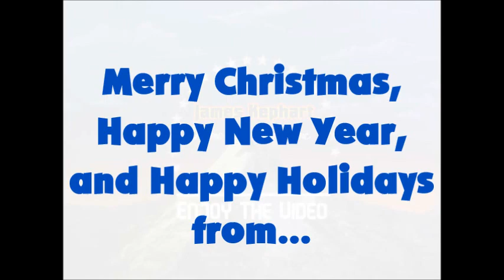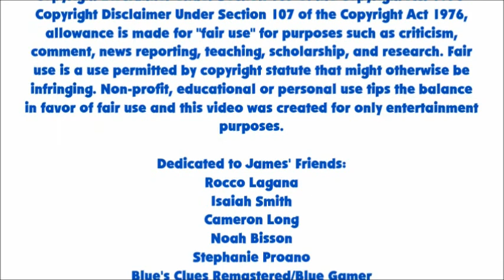Blue's Clues - Skidoo Sunday: Episode 40 - The Calendar (1x10 Version)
Today, we skidoo to the calendar from A Snowy Day.

This is a late Christmas special, early New Year special, and a holiday special skidoo all in one!

Shoutout & credit also goes to Noah Bisson & Ben Casey for the image of how Steve holds his notebook from Early Season 1 - mid-Season 1